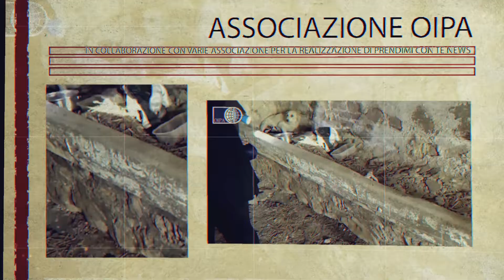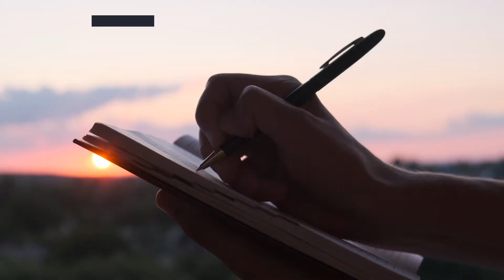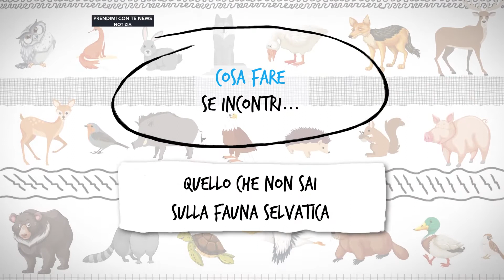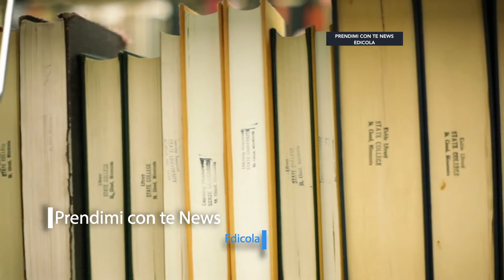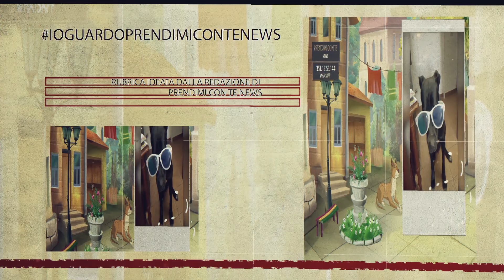Prendimi con te News #202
Per tutti coloro che non sono riusciti a seguire l'edizione nelle Tv in tutta Italia.
Vi proponiamo la 202° edizione di Prendimi con te News.
Condotta da Alice Ceccarini
Regia Leonardo Ippolito
Produzione Kiratv
A settimana prossima con tante adozioni per i nostri amici a 4 zampe!